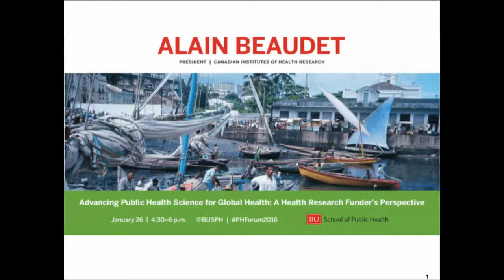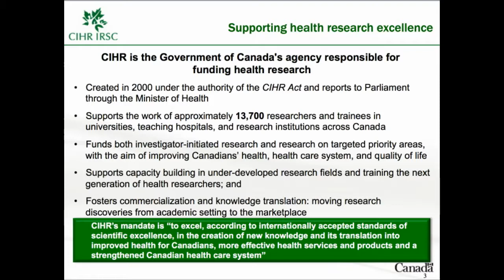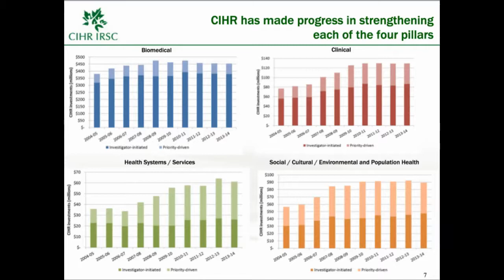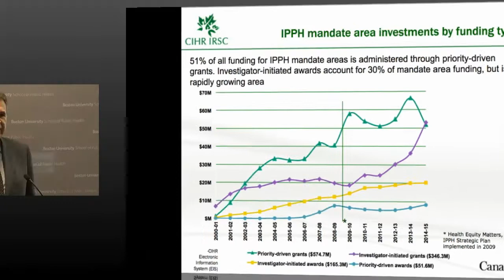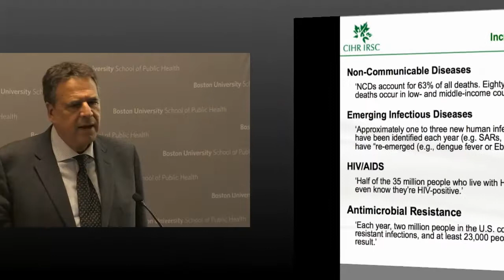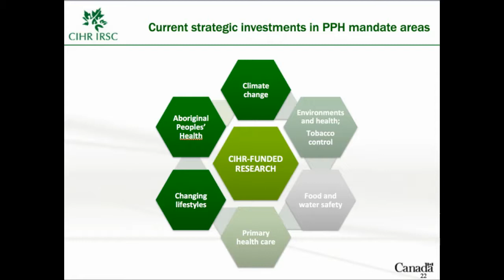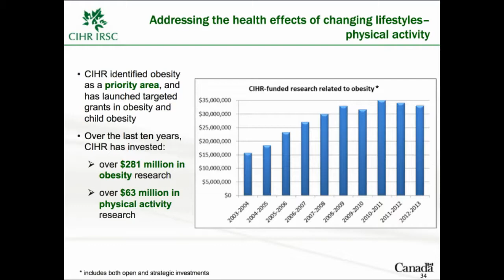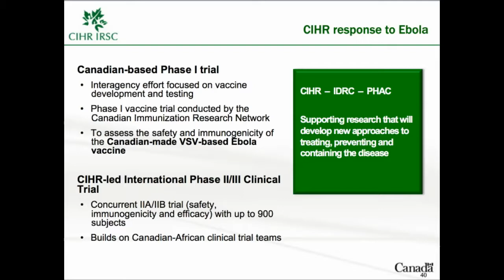Advancing Public Health Science for Global Health: A Health Research Funder’s Perspective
BU School of Public Health
Public Health Forum featuring guest speaker, Alain Beaudet, President of the Canadian Institutes of Health Research (CIHR)

Alain Beaudet, MD, PhD. is the President of the Canadian Institutes of Health Research (CIHR) since July 2008. Previously, he was the President and CEO of the Fonds de la recherche en santé du Québec (FRSQ).

Among his many accomplishments, Beaudet was associate director (research) at the Montreal Neurological Institute (MNI). He was also Professor at McGill University’s Neurology-Neurosurgery and Anatomy-Cell Biology departments. He has authored over 175 original articles and 40 monographs and book chapters.

Beaudet has received numerous distinctions and awards, including two honoris causa doctorate degrees. He is a member of the National Order of Quebec and a Fellow of the Royal Society of Canada.

Beaudet earned a medical degree and a PhD in neuroscience from the Université de Montréal. He completed his postdoctoral training in France and Switzerland. His career as a neuroscientist spanned from Neuroendocrinology to Pain, with a focus of the mechanisms of action of biogenic amines and neuropeptides in the brain.